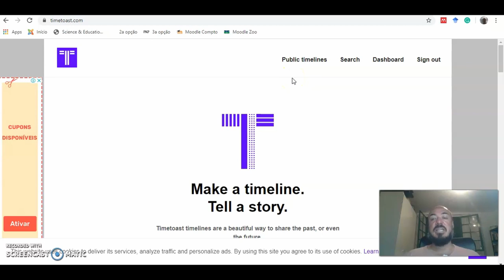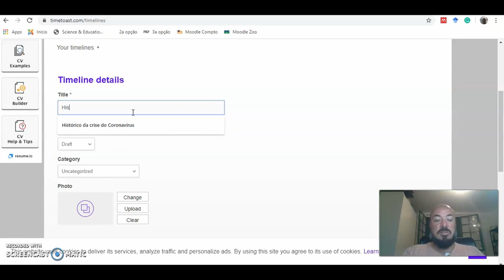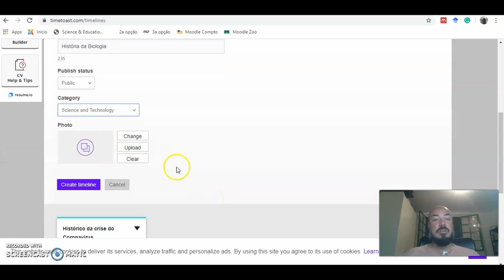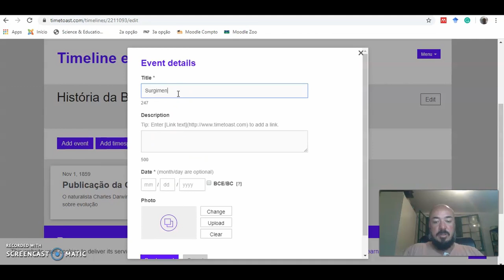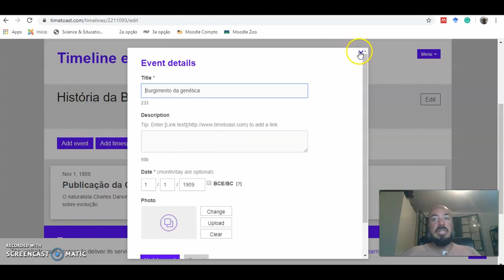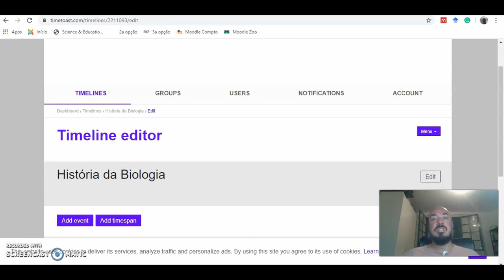Timetoast - Criação de linhas do tempo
O Timetoast é uma ferramenta online para criar, visualizar ou compartilhar linhas de tempo. Com esta ferramenta é possível criar linhas de tempo conforme sua necessidade e disposição para tanto. Na página do programa podem ser encontradas diversas linhas de tempo prontas com as mais variadas informações e finalidades. Desde eventos importantes até datas pessoais e eventos locais de seus criadores. Todas elas são disponibilizadas juntamente com o nome de seu criador.